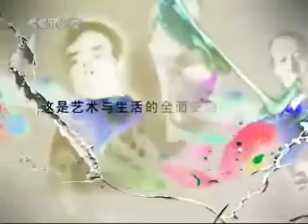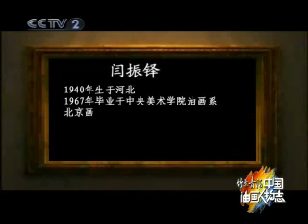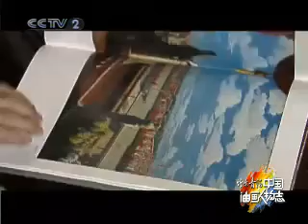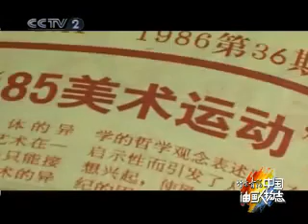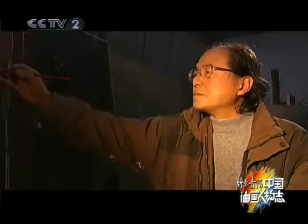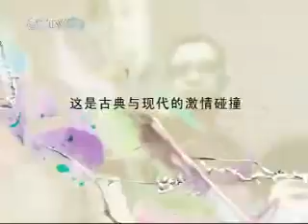中国油画人物志--闫振铎